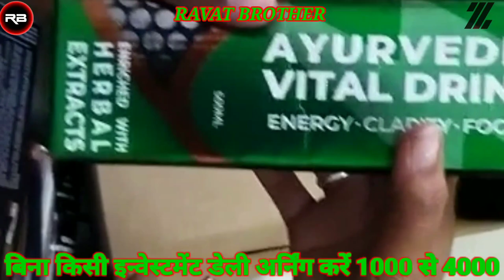YASHBIZ में आ गया माल्टीपल प्रोडक्ट का 💎💎💎 डायमंड बॉक्स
channel ka link